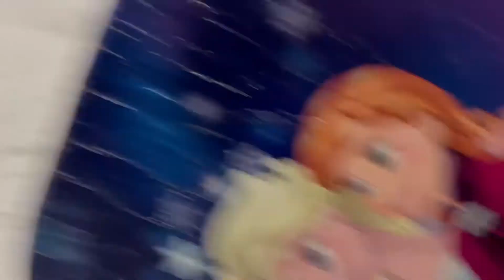TOBOGGANING 😊(Ang padulasan sa Canada 🇨🇦)rosevlog ❤️🇨🇦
Kung bago palang kayo sa channel ko mga inday sana wag nyong kalimutan mag subscribe at e hit ang bell button para lagi kayong ma notify sa bago kung e a upload na mga video’s maraming salamat po..

Facebook page;Inday kilay vlogs
E-mail;cristyrose.daprosa @gmail.com